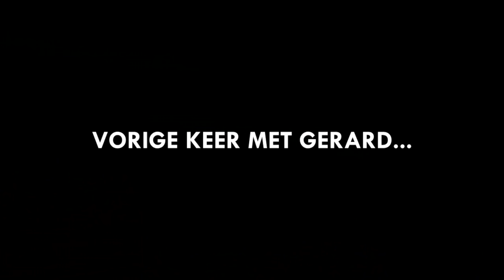HENKIE MONTEERT 3 SNELSTE LAMBORGHINIS!!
Noobs die mee deden:
- Alleen Henkie :)

 🎮IGN Info:
Steam: LikeAWalnut
EpicGames: LikeAWalnut
Minecraft: LikeAWalnut
Origin: LikeAWalnut
PSN: Mrwalnutt
Rockstar: LikeAWalnoet
Roblox: MonteurDeurHenkie